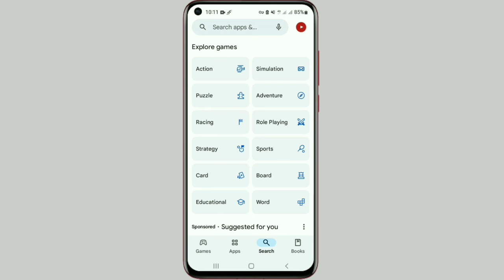Translate Messages in Messenger Update|Messengerထဲမှာမက်ဆေ့ဘာသာပြန် ဖတ်နည်း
Translate Messages in Messenger Update
Messengerထဲမှာမက်ဆေ့ဘာသာပြန် ဖတ်နည်း
how to Translate Messages in Messenger